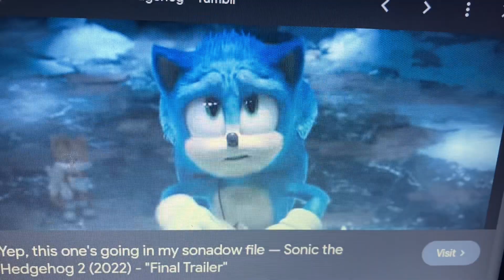He's Here For Me (My Version)